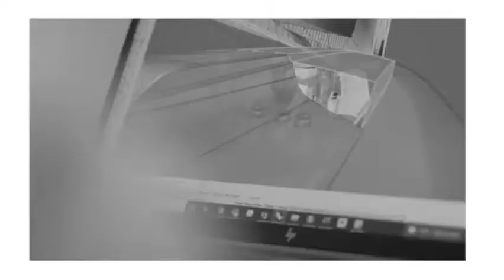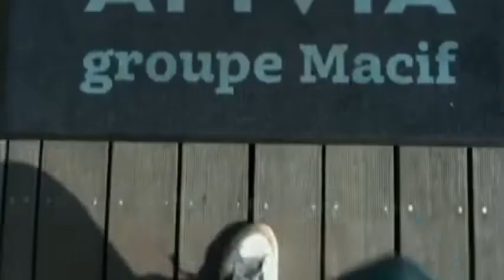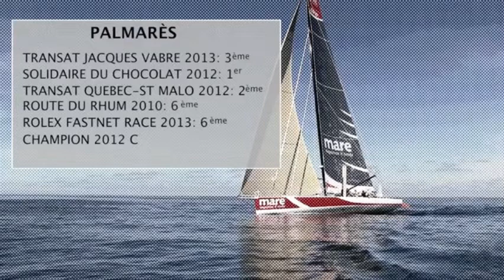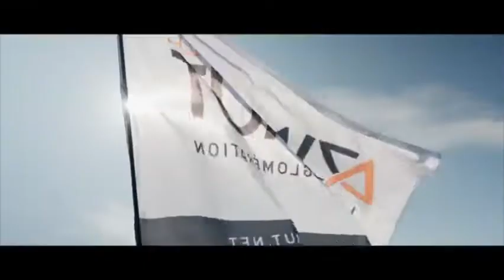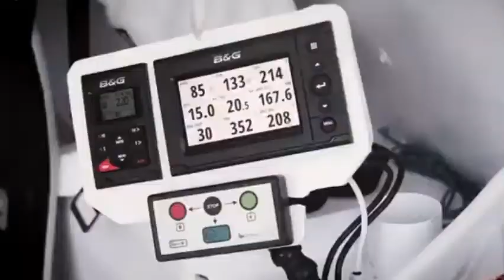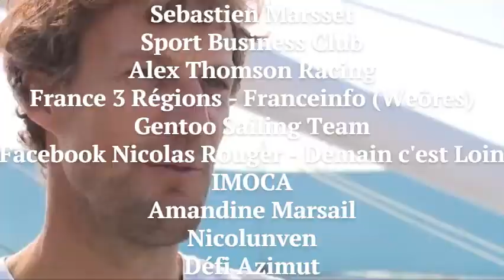Vendée Globe 2024 - Le point COMPLET sur les news ! (2)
Le premier épisode a cartonné et les projets continuent à tomber en cascade pour le prochain Vendée Globe, toutes les conditions sont réunies pour en parler ensemble dans ce deuxième épisode des nouveaux projets pour la prochaine édition de l'Everest des Mers !
Retrouvez dans cette vidéo 32 projets candidats au départ du Vendée Globe dans 2 ans.
Accrochez vos ceintures, la concurrence sera rude !

▶️ Indices pour la prochaine vidéo : Ancien - Village - Monde

Si mon contenu vous plaît, n'hésitez pas à vous abonner, à activer la cloche des notifications pour ne manquer aucune de mes prochaines vidéos , à liker, partager et à venir me suivre sur ma page Facebook (lien

A la prochaine sur Gothic Sailing !